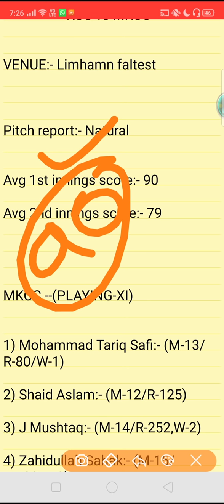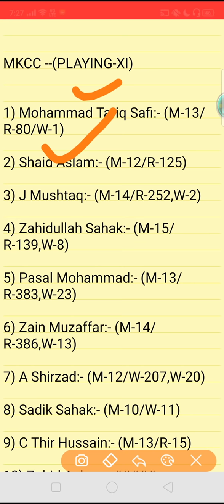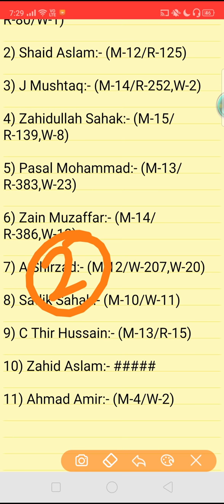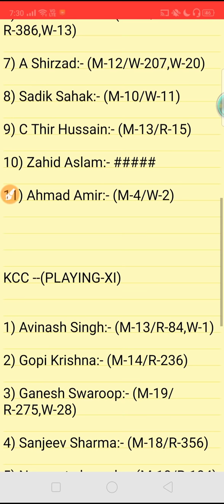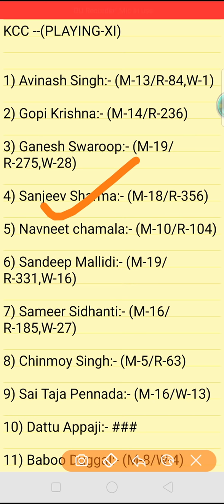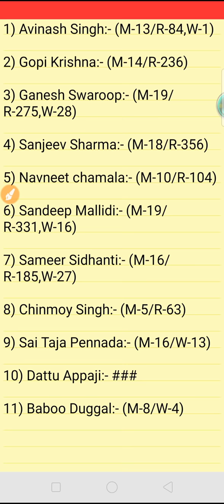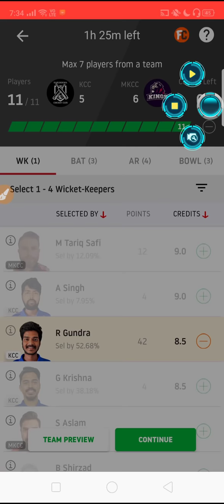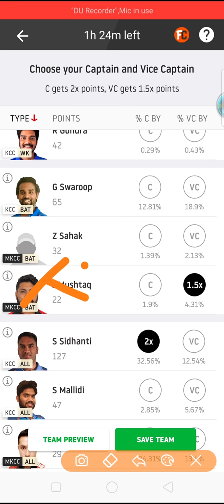KCC vs MKCC DREAM11 TEAM NEWS AND PLAYING11 2020 || MKCC vs KCC SEAF PLAYING11